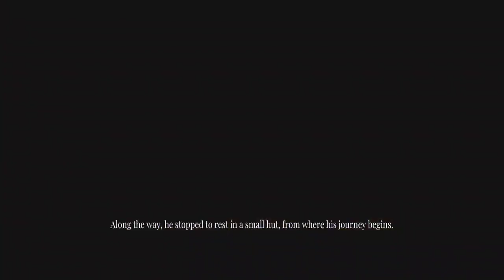Django GamePlay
Django GamePlay is a point and click adventure game set in a brand new fantasy world. This is an atmospheric story game that will tell you about the fascinating journey of a young hunter named Jango.

Solve puzzles, take part in the protagonist's adventures, find hidden objects and discover a storyline with mystical plot twists.

Jango is an adventure puzzle game, the first version of which will plunge you into the ame history of the world of Zarimos, here’s a minor fraction of the enormous story:

“The harsh and unforgiving lands of Zarimos have been deserted for hundreds of years, and the Beastars are to blame. Huge beast-like creatures that invaded the North hundreds of years ago, turning the great cities into ruins and taking the lives of their inhabitants. After that, the Beastars began to rule the vast lands of the north, furiously tearing apart anything foolish enough to enter their domain.

Only the Rodan family dared to challenge the rulers of the north. This family of hunters have been fighting the Beastars for centuries, gradually clearing the northern lands of these bloodthirsty monsters. Many of them gave their lives for the common cause - the deliverance of Zarimos from this ancient threat.

This adventure game is about one of the family’s hunters - Jango Rodan, who is sent to Zarimos to fulfill his family duty.”

It’s up to you to unravel the mystery of the Beastars’ origin. Look for hidden objects in the game, restore long-lost artifacts, solve riddles - all to get closer to the truth.

Play this point and click adventure game, discover new plot developments and enjoy this fascinating mystical story.